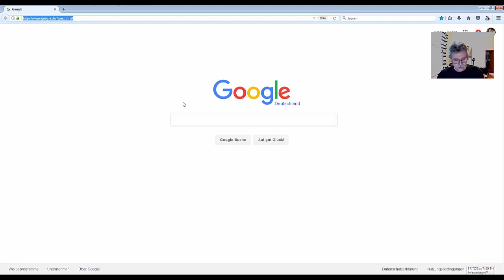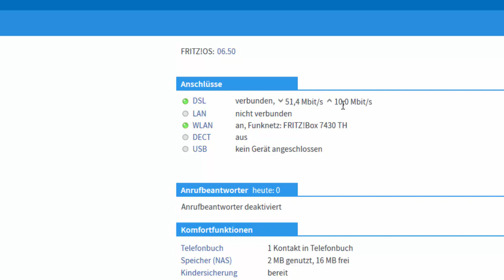93. Stock. Десять вариаций на тему Detoх Water